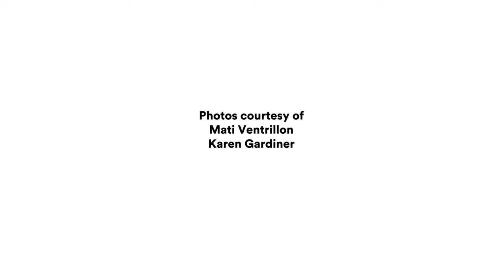These Scottish Sweaters Have a Three-Year Waiting List